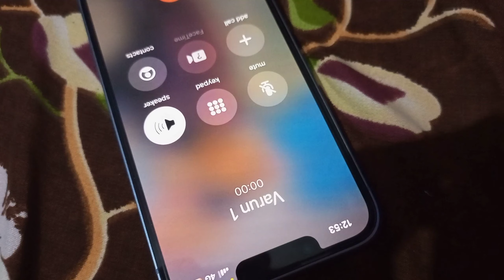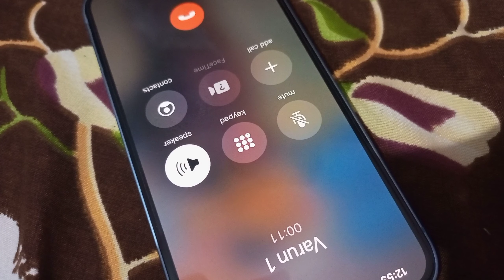Socha nahi tha ki बारिश me gir jyunga 😱car ka accident ho gya 🤬 crazy public reaction ....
vlog
vlog video
vlogs telugu
vlog background music
vlog music
vlog channel
blogger
vlog malayalam
vlogger varun
fukra insaan
pro rider
pro rider 1000 accident clip 360 camera
pro rider 100
pro rider 1000 channel
himachal pradesh
himachal pradesh song
himachal pradesh latest news
himachal pradesh live
baddi vlogs channel
baddi food vlog
baddi university vlog
rohit baddi vlogs
chadi badi vlogs
baddi himachal pradesh vlog
chitkara university baddi vlog
albadi vlogs
food vlogs
food blogger
food vlogger roast
food vlog bengali
food vlogs kannada
elvish yadav

copyright statute that might otherwise be infringing all